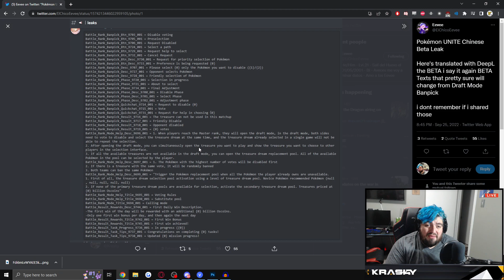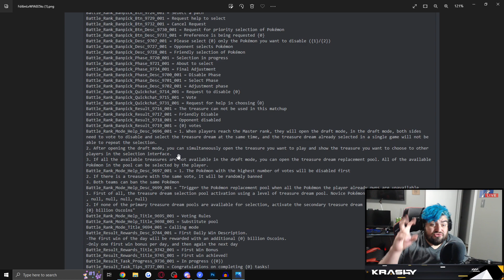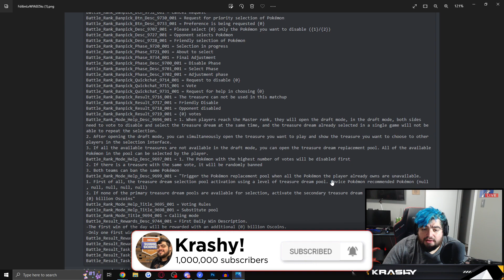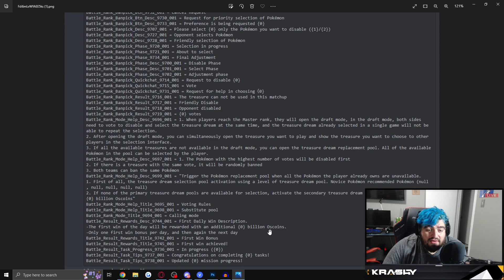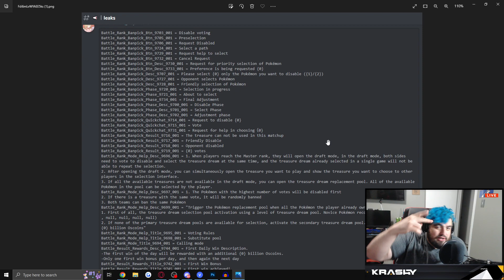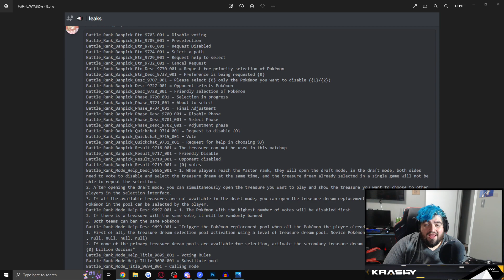WE HAVE MORE LEAKS ABOUT PICK/BAN! (Pokemon Unite) //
New and yet old leaks from an old chinese beta from @ElChicoEevee!

►GAMING EQUIPMENT:

►MY GEAR:
Razer Viper Ultimate (Mouse)
Raze Huntsman Elite (Keyboad)
ASTRO A40 TR Wired Headset + MixAmp (Headset)
Logitech HD Pro Webcam C920 (Webcam)
Audio Technica AT2035 XLR (Micophone)
RODE PSA 1 Boom Arm (Mic Arm)
Yamaha MG10XU Audio Inteface (Mixer)
Alienware AW2521HF 240hz (Monitor)
ASUS VG248QE 144Hz (Monitor)
ASUS VX248H 60hz (Monitor)
Elgato Stream Deck 15 key (Scene Switcher)
Arozzi Arena Gaming Desk (Desk)
Glorious 3XL Mousepad (Mousepad)
iKKEGOL USB FOOTPEDAL (Footpedal/Discord Mute)
Samsung Galaxy Buds+ (Gym Earbuds)
Nintendo Switch
Elgato HD60 Pro
Power A Wired Switch Controller